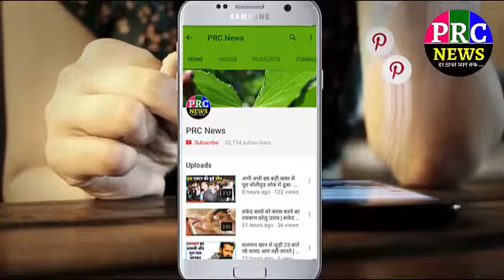हेलमेट लगाकर कार चला रहे हैं कार चालक, पुलिस की गलती का ऐसे किया विरोध news car chalan new ruule